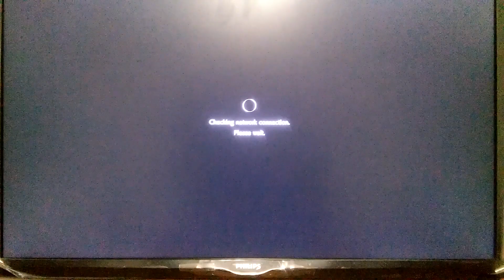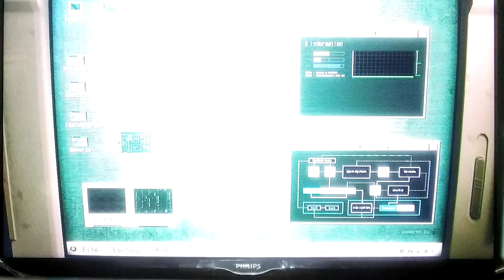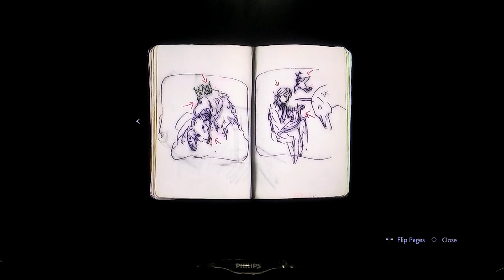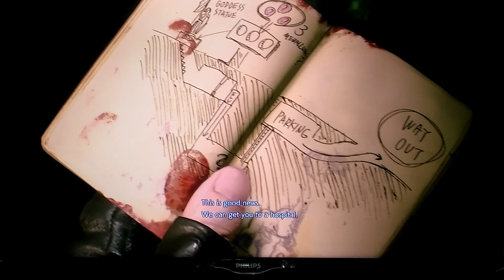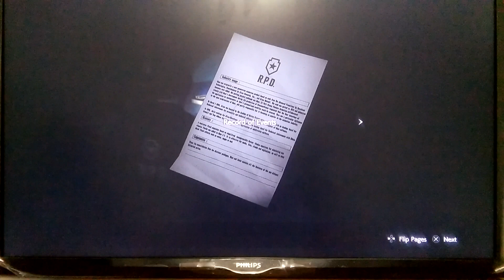Resident Evil 2 Remake Türkçe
Resident Evil 2 Remake Türkçe Demo, Resident Evil 2 Remake, Resident Evil 2 Remake Oynanış, Resident Evil Türkiye, Resident Evil 2 Remake Turkce, Resident Evil 2 Remake İnceleme,